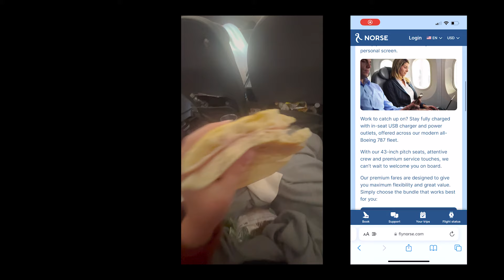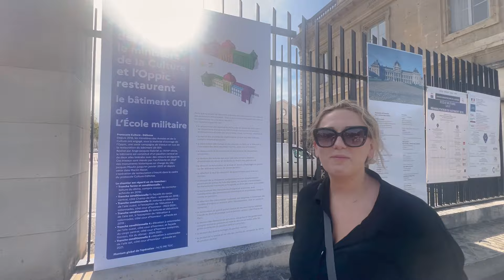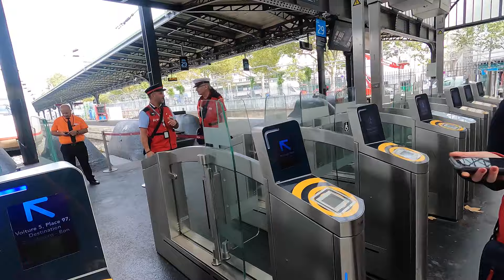Exploring Paris in ONLY 12 hours | Eiffel Tower, Romantic Dinner, City Sights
We've got a layover in the city of love and romance, so come along as we make the most of 12 hours and figure out How you can start exploring paris in only 12 hours! Our Paris travel vlog has everything you need to know for a perfect stopover. We'll start at the iconic Eiffel Tower and give tips for scoring the best views, especially the romantic dinner. Looking for a romantic dinner? We've got the inside scoop on Paris's best view restaurant. Then we’ll wander down to see the Eiffel Tower up close and personal. Along the way, we'll share plenty of Paris travel tips and city sights to see, and By the end, you'll be an expert on How you can start exploring paris in only 12 hours. Let’s explore Paris together!

Don't miss out on this epic travel experience as we make the most of our time in the city of love before taking off for Switzerland!

If you are looking for a great backpack, we highly recommend TropicFeel.

If you are looking for those foldable bags, I'll link some that are similar to the ones we got

People We Love To Follow:
Seven O Savage
Eamon and Bec

Hi there! We're Jazzy and JR.

We started dating right out of college and jumped straight into the harsh reality of the adult world - although we still don't feel like adults. The problem is that I have a love for traveling and JR craves adventures - and plus, covid happened.

SO while we don't plan on quitting our jobs - again, student loans remember? - we do plan on exploring and adventuring on our vacation - and sick! cough cough - days off!

Now, the balance between our adventure life and our work life is going to be difficult but we're ready to share the easy and the hard with you. Our goal is to show one person that you don't have to wait to start living the life you want.

Watch out for our van build, travel destinations, mountain biking, snowsports, and any other hobbies we pick up along the way!

We're happy to have you with us on the road we're on!